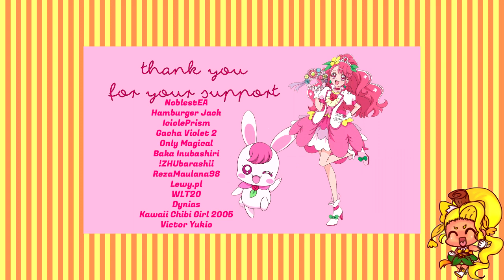HEALIN' GOOD PRECURE Episode 27 Impressions